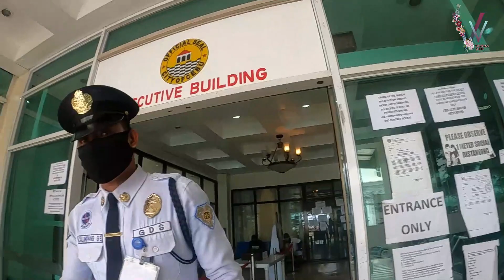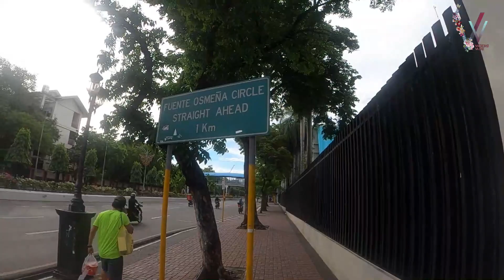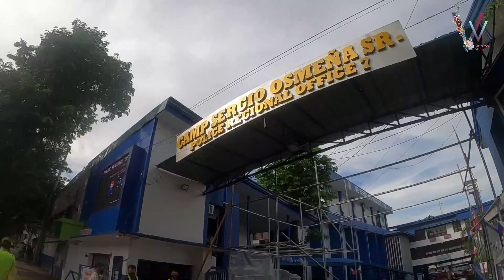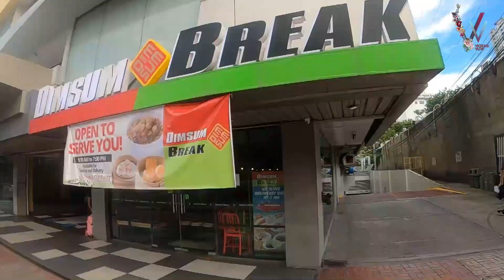LONG WALK FROM CEBU CITY HALL TO HORIZONS 101 | Walking along Osmenia Blvd Cebu City | VICZONS vlog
Walking about 3 km or 1.9 miles because can't get a public vehicle around Cebu City
Processing a Travel Authority Pass was not very easy. Walking from
CEBU CITY HALL to FUENTE OSMENIA CIRCLE to HORIZONS 101 CONDOMINIUM
Pink Sunrise by The Great North Sound Society